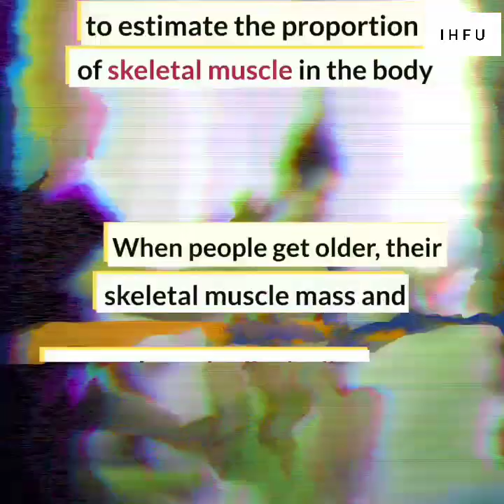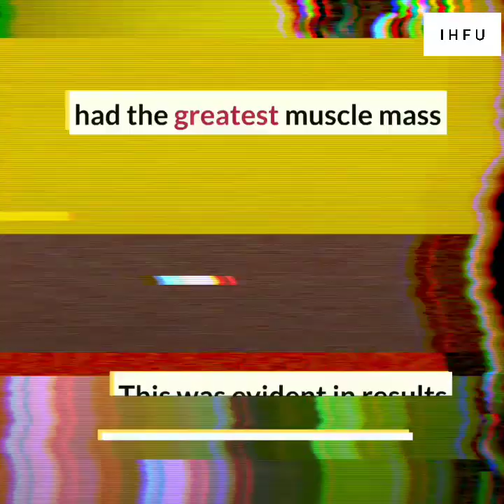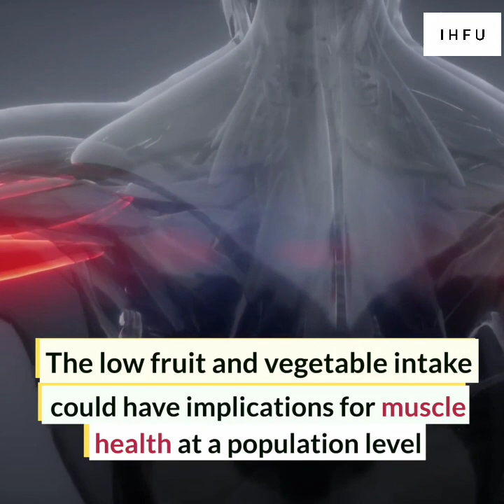Vitamin D could help older adults retain their muscles